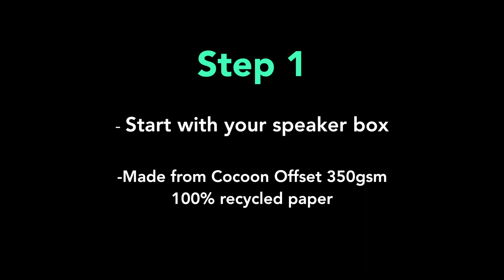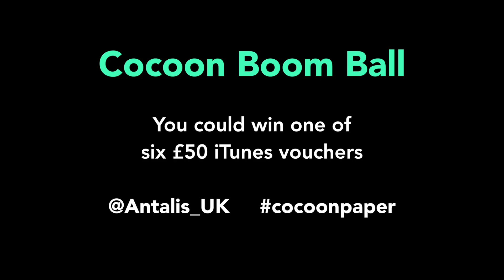Boom Ball Instructions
Arjowiggins Graphic, the leading manufacturer of recycled papers, has launched an inventive new campaign that aims to showcase the innovation of Cocoon 100% recycled paper and demonstrate the value of using the paper as a box application.

The campaign, which will be rolled out by Antalis UK, the exclusive distributor of Cocoon, will run until 31st August 2015.  The campaign centres on a revolutionary new music experience, with the help of Mighty Boomball, a compact but powerful portable speaker system that can  turn  literally any surface into a speaker.

A mailer comprising a Mighty Boomball, a flat packed speaker, made using Cocoon Offset 350 gsm and a personalised letter from the Antalis connect team will be distributed to designers in July and August.

All designers need to do to enjoy their music anytime and anywhere, is simply make up their Cocoon 100% recycled speaker box, pop the Mighty Boomball on top of it, plug it into a headphone socket and watch the box or any other surface transform into a high volume speaker.

To encourage designers to interact with the paper and create a buzz in social media, Antalis UK is offering designers the opportunity to enter a free prize draw with the chance to win one of six £50 iTunes vouchers. All designers need to do is customise their Cocoon speaker box, and either take a photograph or video of the Mighty Boomball playing on the speaker and post to twitter @Antalis_UK using cocoonpaper.